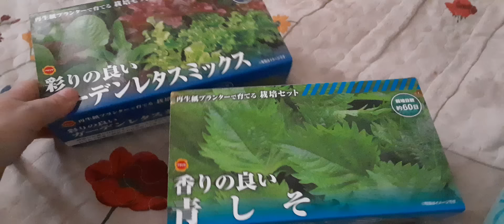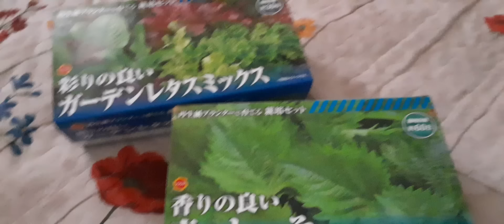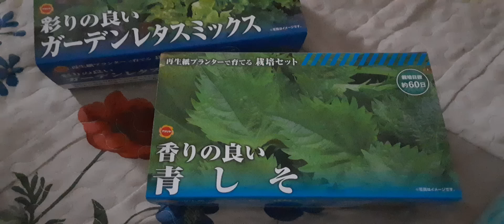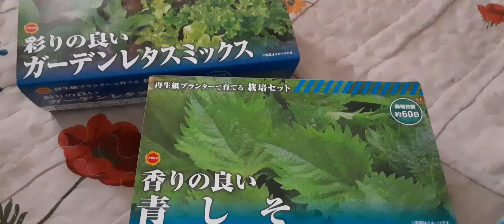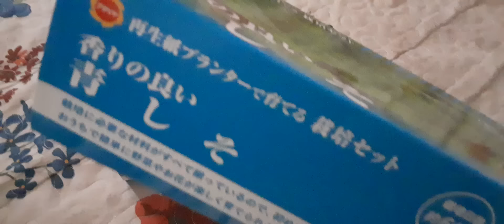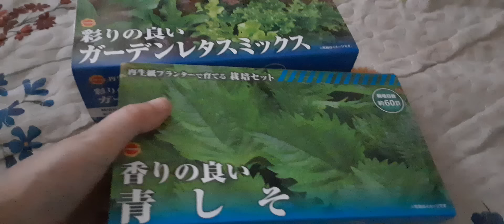朝の配信で言い忘れた・ふじこちゃん！（概要欄見てね）